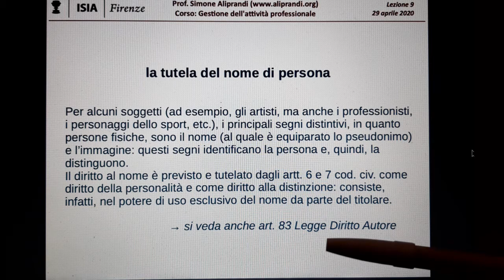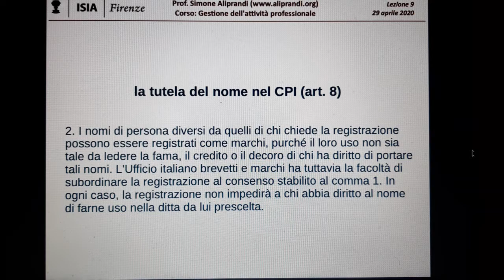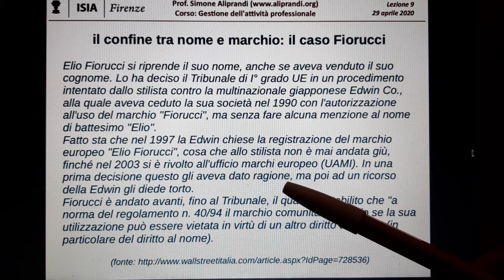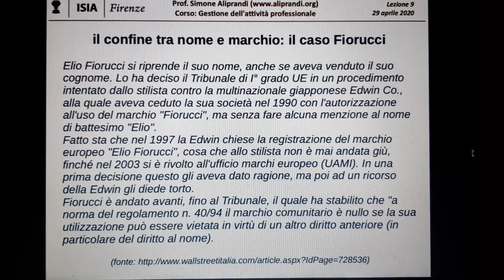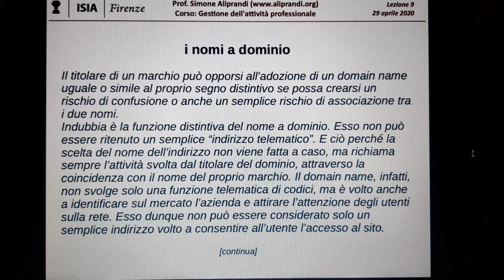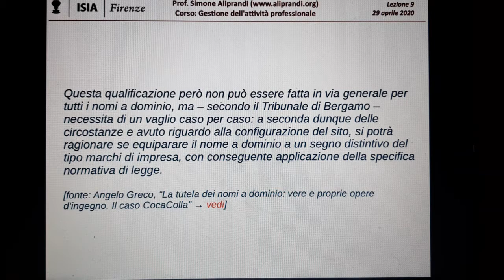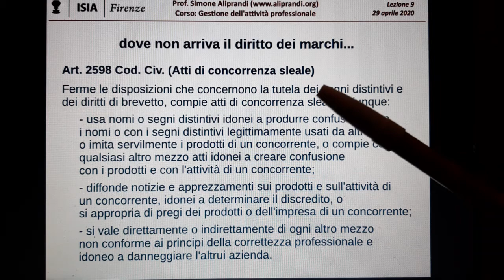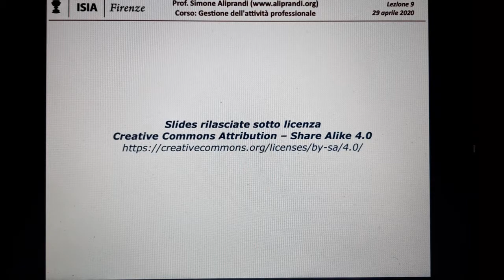La tutela del nome di persona e la tutela del nome a dominio: i casi Fiorucci e Armani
Parte 6/6 della videolezione "I marchi e gli altri segni distintivi" tenuta il 29 aprile 2020 per il corso di Gestione dell'attività professionale presso l'ISIA di Firenze.